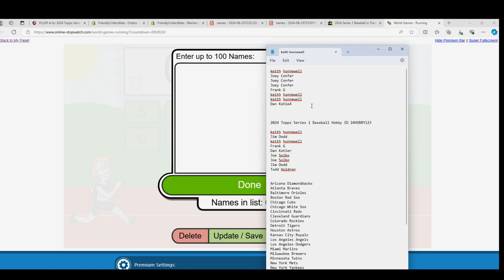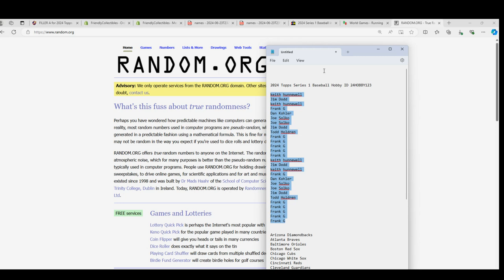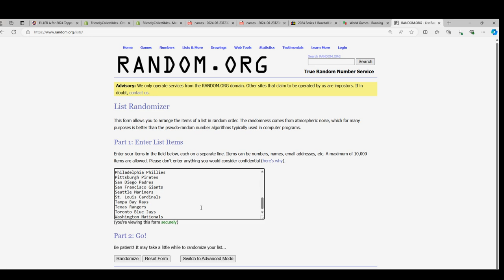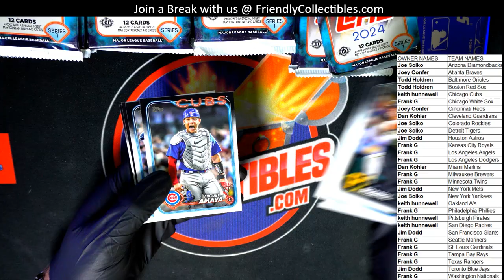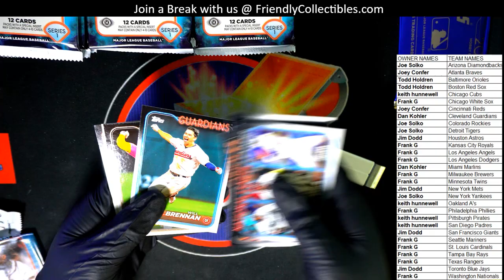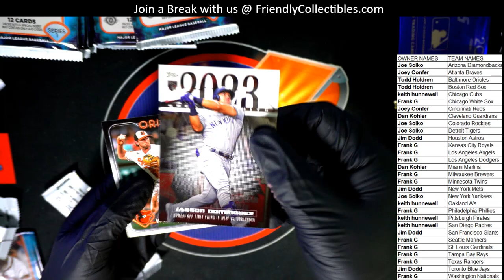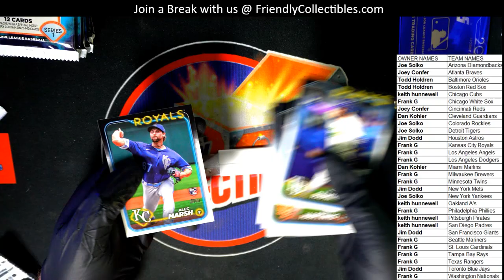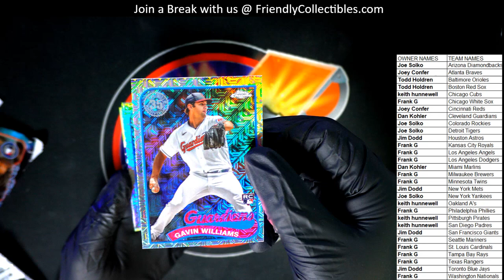2024 Topps Series 1 Baseball Hobby ID 24HOBBY123